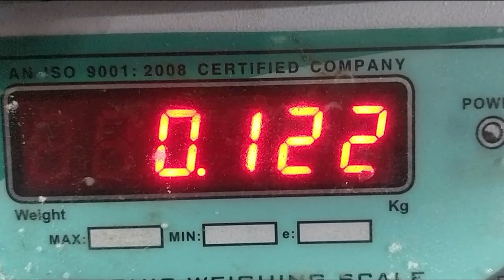Best chocolate mousse with only 2 ingredients| Eggless mousse| Food discovery| by- chef Aman Bhatia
chocolate mousse - dessert mousse made with chocolate. mousse - a rich, frothy, creamy dessert made with whipped egg whites and heavy cream. but today we are making eggless version.
recipe
500gm Dark chocolate compound
250gm Milk
2 tbsp. coffee
120-130gm whipped cream
Products that we use:-
Hand whisk
Electric whisk
Canon 200D
Sunflame gas hob
Food processor